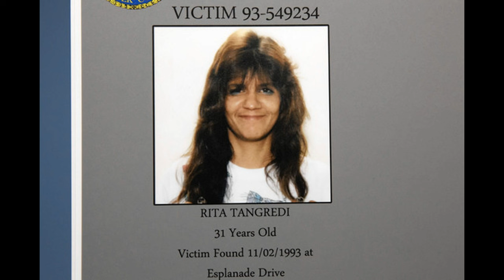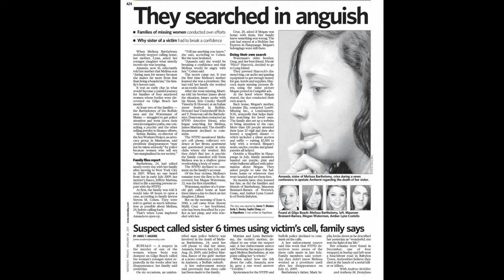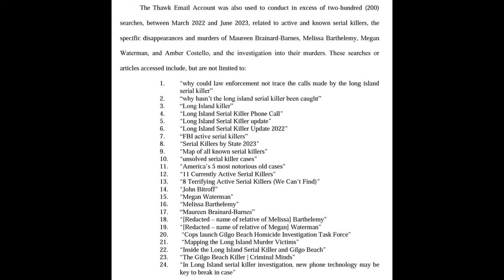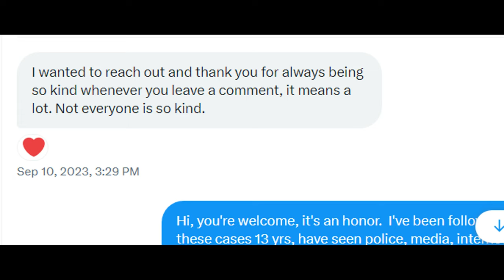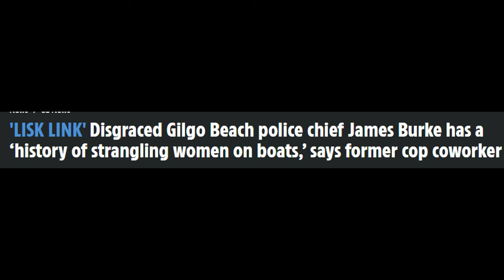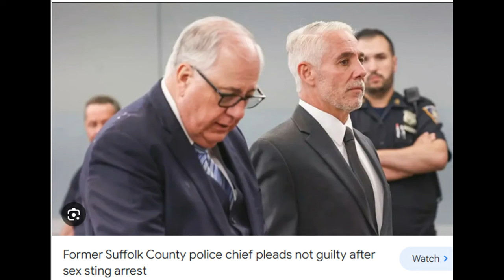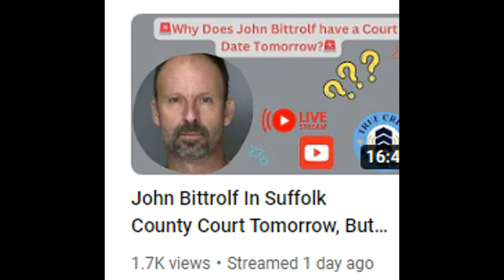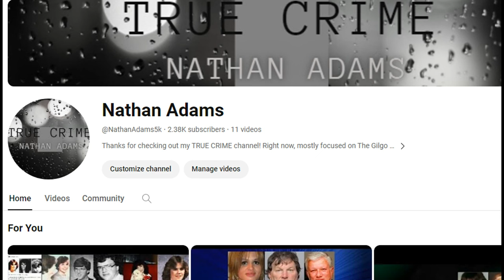Manorville Serial Killer Update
For years, Manorville serial killer John Bittrolff was suspected of also being the Gilgo Beach serial killer. He was convicted and sent to prison 6 years ago. So why was he back in court today? Was he there to confess to other murders? Let's discuss today's court action and the case history. Let's talk about the interesting connections between the 2 cases. Also, news footage of his court appearance 6 years ago with analysis of the killer. Let me know your thoughts, do you think Bittrolff killed victims that Rex Heuermann is charged with and vice versa? As always, respect and support for the victims and their families. Thank you for supporting my channel!